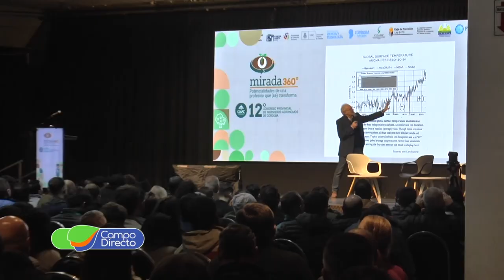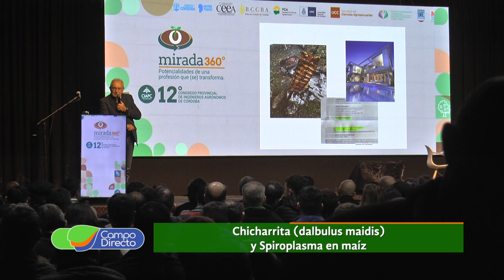A días del 13° Congreso de Ingenieros Agrónomos de Córdoba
Bajo el lema “Nuevos desafíos, más profesión”, se prepara el “décimo tercer Congreso de Ingenieros Agrónomos de Córdoba”, un evento de gran relevancia, que reunirá a profesionales del sector agronómico para abordar las últimas tendencias y desafíos en un contexto global en constante cambio.